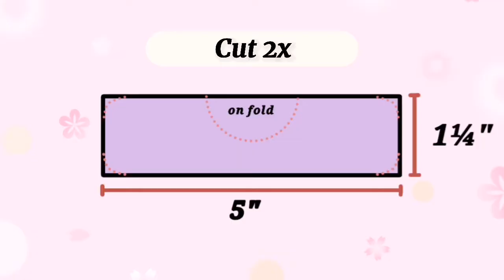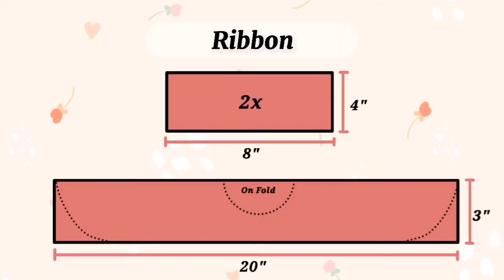[[Mirai Nikki]] Yuno Gasai || Cosplay Costume DIY Sew-Along Tutorial ✂ (PART 1: Blouse)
🌱HELLOOOooooooo ~ (๑˃́ꇴ˂̀๑)🌱
                    "Sew Along with Me ~♡"

📛[[Yuno Gasai Costume]]+[[How to make Blouse with darts & Collar]]📛

📌 You can use this method for other character or for daily wear for a simple blouse with short sleeve and cute collar, you can also alter it and add more details if you're going to use it for lolita top.
📏 It also has direction for Side/ Invincible zipper
✂ In case you find yourself lost with the process, you can ask me a question in the comment section.
🍡 Please also consider leaving a comment for Notes, Observation , Remarks, Opinions, or Judgment I should consider for my next video (❁ᴗ͈ˬᴗ͈)⁾⁾⁾

┗ ┛... or {\_/}
📎PS. You can also check and follow if you like my other accounts for faster update if new videos are available.
Hope you like it ٩(๑˃́ꇴ˂̀๑)و if not, it's also fine  ಢ‸ಢ

  ╰( ´•ω•)つ──☆ °.*•。⚠aenachan⚠
📮Youtube:// AenaChan || Cosplay,DIY,Sew-along Videos
🖇PPS.

FREE BACKGROUND MUSIC FOR YOUR VIDEOS | http : / / t i n y . cc/yf4qpz

We publish various background music which you can use in your Youtube videos.

This cute, happy, and fun music compilation is available for download in below links:

► 0:00:00 | YUMMY FLAVOR

► 0:01:02 | SUGAR COOKIE

► 0:02:17 | SUGAR COOKIE (Piano Ver.)

► 0:03:33 | PLAY WITH ME!

► 0:06:23 | APPLE CINNAMON

► 0:08:20 | A NEW DAY!

► 0:10:45 | STRAWBERRY FLAVOR LOVE (7

▶0:12:55 | HOME (Free Download)

► 0:14:37 | PENGUIN (Free Download)

► 0:15:44 | GOLDEN HOUR (Free Download)

-download
► 0:17:50 | MR SUNNY FACE

► 0:19:29 | CUTE AVALANCHE